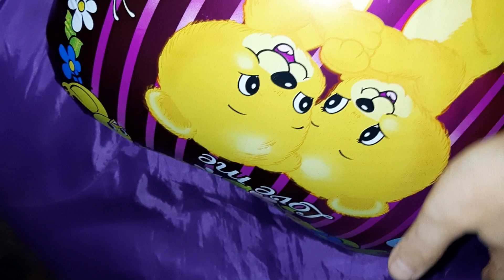Bear mylar balloon deflating